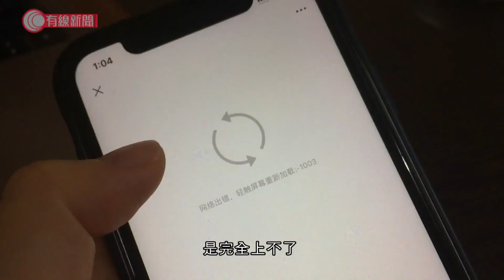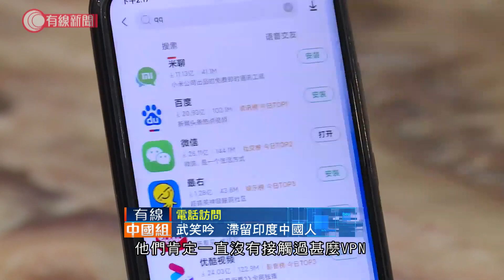印度封鎖過百中國應用程式；翻牆用中國App；滯留印度學生：破壞兩國人民關係 - 20200812 - 香港新聞 - 有線新聞 CABLE News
【翻牆入中國】滯留印度學生覺得要翻牆用微信事小，更大的改變係兩國人民的關係：「印度... - 有線新聞 i-Cable News | Facebook

相關影片:
1. 美國制裁不但直系親屬受影響　Facebook、IG都要被關？邱騰華：會審視有何措施反制 - 20200808 - 香港新聞 - 有線新聞 CABLE News
2. 黎智英被捕　警方大舉搜查壹傳媒大樓；有警員揭記者文件　警：已盡量避開新聞材料 - 20200810 - 香港新聞 - 有線新聞 CABLE News
3. 黎智英涉嫌違反國安法　被押返西貢遊艇會搜查；警封存伺服器　蘋果日報研申司法覆核或臨時禁制令；工會憂侵犯新聞自由 - 20200811 - 香港新聞 - 有線新聞 CABLE News